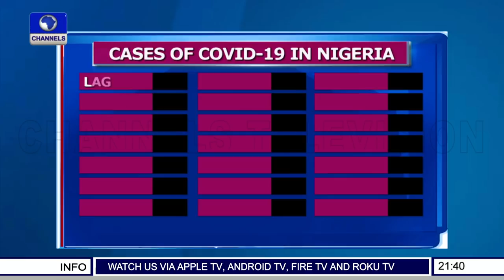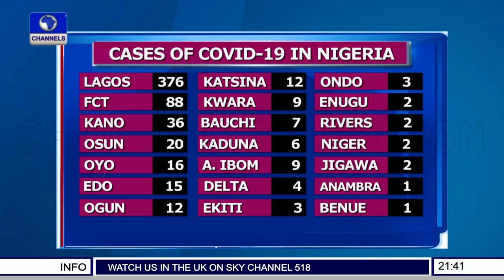Situation Report On COVID-19 Pandemic In Nigeria